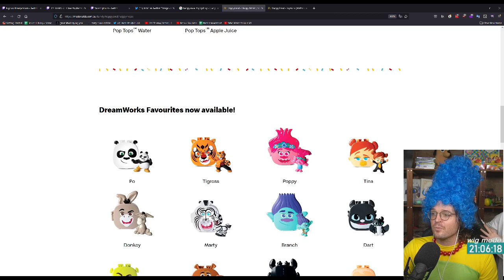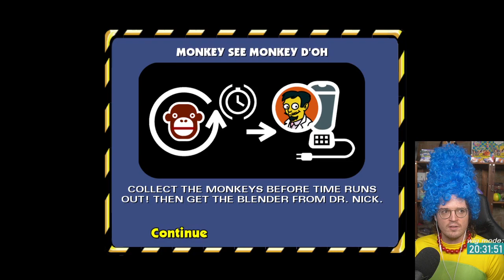Simpsons Hit & Run: A Slowrun (Marge) | Tom Walker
The Simpsons: Hit & Run is the perfect game: It's got Marge Simpson. It has her friend Homer. And who could forget the three nearly-identical ending missions with exploding barrels of nuclear waste?
Marge-ch was a celebration of Marge Simpson in video games - the two best representations of her were The Simpsons Skateboarding and Simpsons Wrestling as they showed her at her best, able to experience joy and confidence in herself.
This is a full stream of The Simpsons Hit & Run in a very very slow no strats marathon "speedrun" (slowrun?) over

00:00 act 1 Homer
2:28 act 2 Bart
5:14 act 3 Lisa
7:24 ACT 4 - MARGE!!!
10:12 act 5 apu
11:11 Norm Time
11:39 act 5 Apu
12:41 act 6 Bart
13:37 act 7 Homer